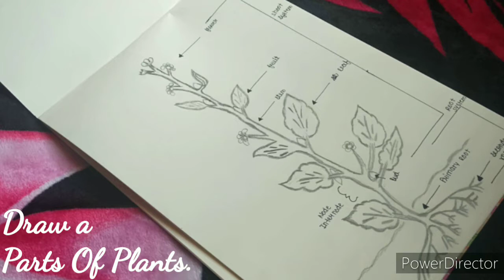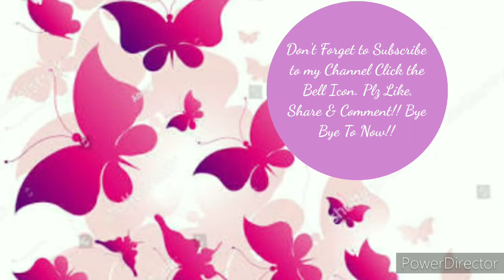HOW TO DRAW A PARTS OF PLANTS STEP BY STEP.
Hello friends
       Today Video, I will Teach you How to draw a easy parts of plants Step by step.